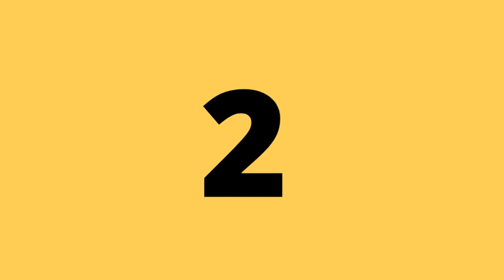Practise asking simple questions when shopping with Kate and Kate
Found yourself in the middle of the shopping center? Watch this video and practise asking simple questions at the shop.

In this short educational video series Kate and Kate help you practise English while you have your cup of tea or coffee, and hoping to become YOUR cup of tea.

If you do not have your speaking partner yet, no worries. Watch these videos and practise English with us. No regrets and no shame!

The main idea of this channel is to show you how to communicate in different speaking situations while you travel. Another point is to encourage you to use your knowledge when travelling. In addition, we believe these simple videos are good motivation for English learners.

If you find our channel interesting, join us and follow our next video. Good luck!